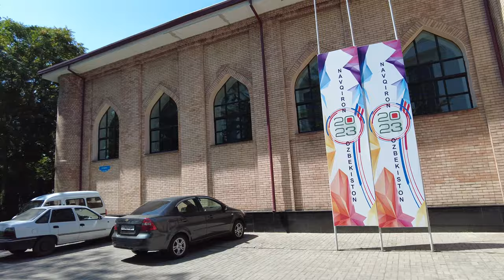Uzbekistan Tashkent City Walking Tour in 4K!-July 2023